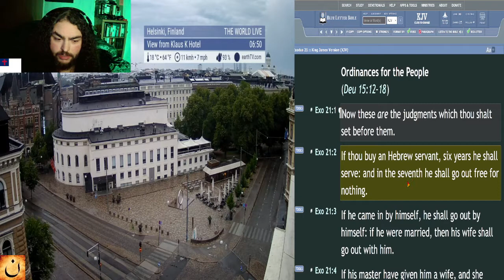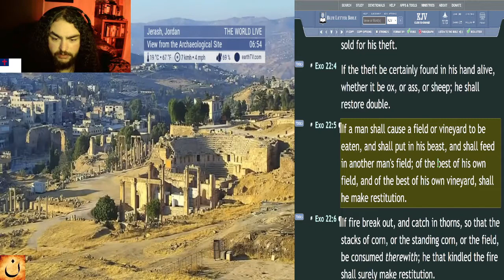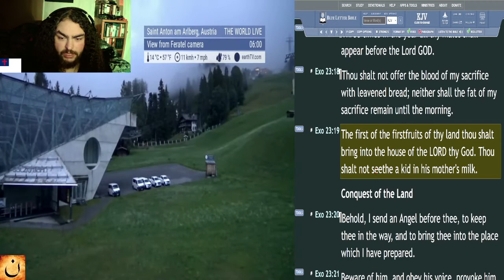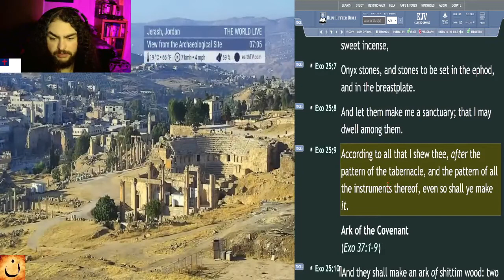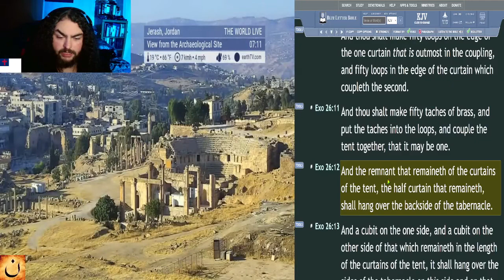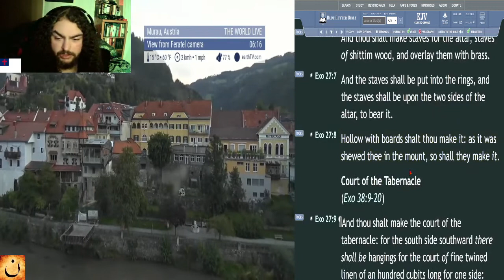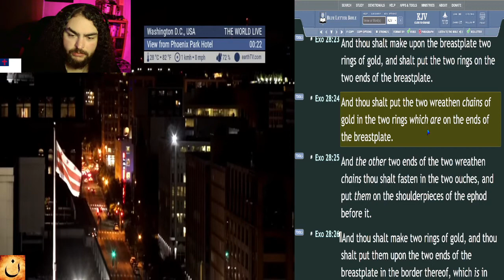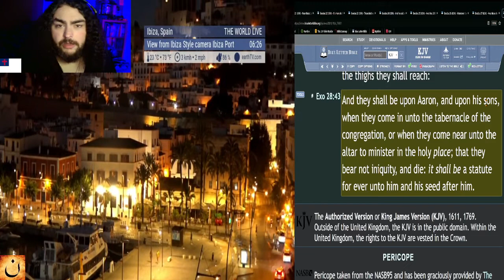Old Testament in 88 Days - Day 9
☀️Day:
►9

📅Today's Bible Reading Plan is:
►Exodus - Chapters 21-28 [KJV]